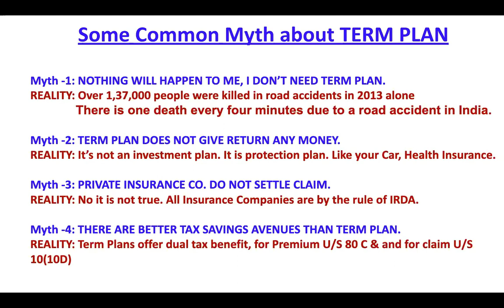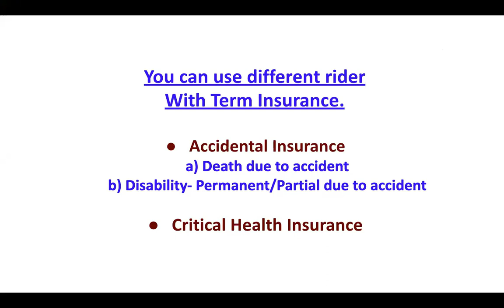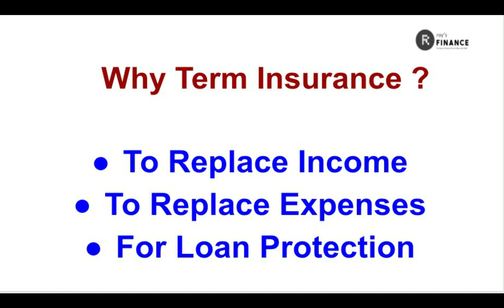Why Term Insurance Planning Is Important - By Asoke Roy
Blog Article
Surrender v/s Paid-up- Which is Better Option
Video Series
1st Part
2 nd Part
3rd Part
4th. Part

Nowadays, a lot of people are unaware of some of the most important and fundamental concepts of personal finance because of which they tend to lose a lot of their hard-earned money by investing in wrong places and at the wrong time.

We, the roy’s Finance Team aim to create financial awareness among people. To achieve this goal, we will be sharing with you a lot of important finance-related information with you. In this video, I will be discussing the importance of personal finance in one’s life.

Do you consider insurance to be an investment? In this video, I will discuss that insurance is taken for the purpose of protection and not for investment. It is a Zoom meeting which we have  roy's Finance have conducted as an awareness program.

Our videos you might like

About Me

I am Asoke Roy, a Certified Financial Planner (CFP) for whom the safety, security and goal of the client are​ of prime importance. I strongly believe that finance is such a subject which when presented in an easy and interesting way can make it more effective and trustable.

Since 2006, I am strongly involved in the finance sector and have helped a lot of people in reaching their financial goals. I believe that if I was unable to "truly" help my clients and solve their financial problems, then I would have not been able to continue in this sector with well-reputation and trust for such a long time.